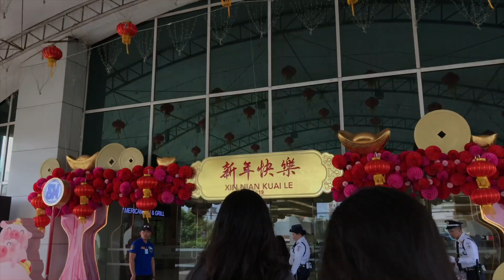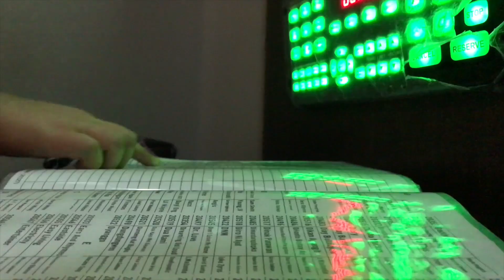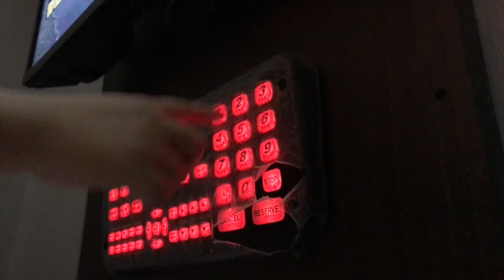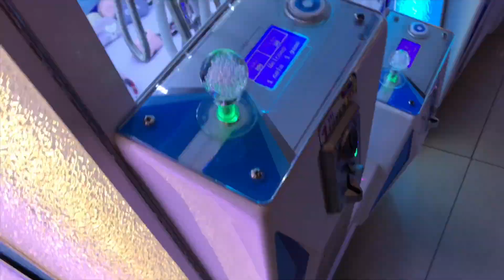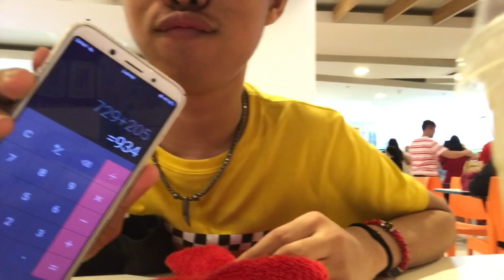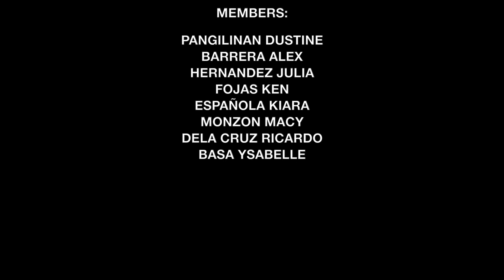GROUP 1 COMPUTER HANGOUT VLOG.mov